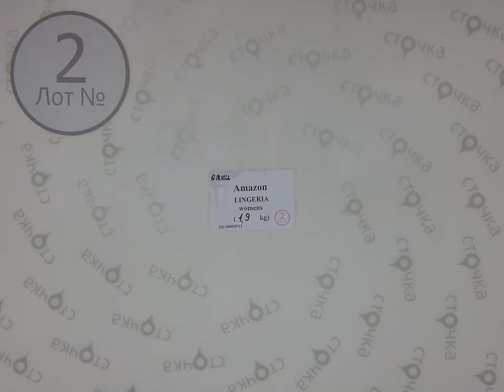Amazon lingeria womens 2, Цена кг : 17.88 евро ,сток одежда оптом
Amazon lingeria womens(лот № 2)
Женское нижнее бельё(сток)
Демисезон
Страна: Европа
Цена за кг.: 17.88 евро
Вес мешка, кг.: 1.9
Цена за мешок: 33.98 евро